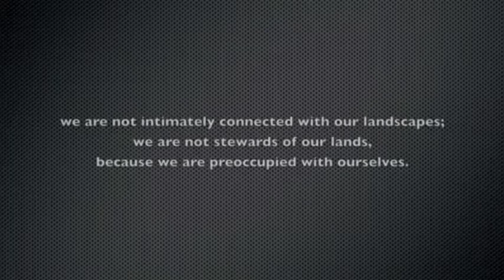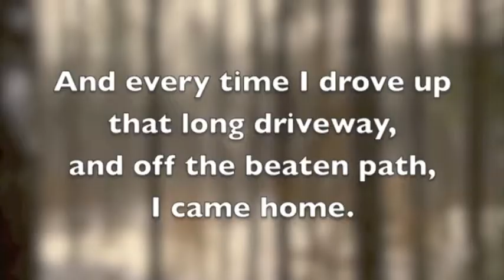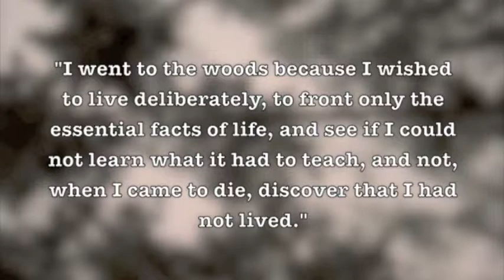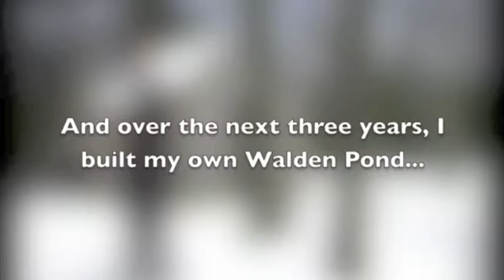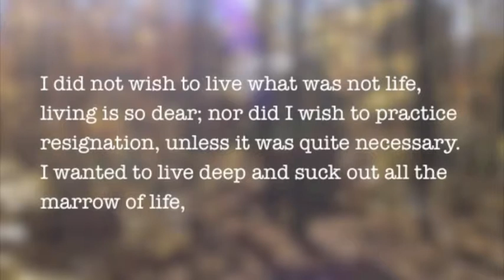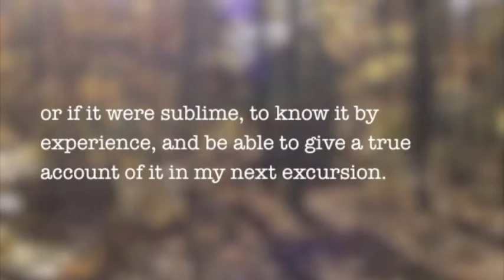EHTV Episode 11 Lost in Place, Found in Space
The 2011 Place and Placelessness Virtual Graduate Conference featured a short film competition.  EHTV is proud to present the three films submitted to the contest as a special series.  The first film comes from Amanda Hooykaas, PhD Candidate in the Department of Geography and Environmental Management at the University of Waterloo.

"This short film explores the relationships between place and self and history and future. Through an examination of creating a dwelling out of a space, this film attempts to capture the essence of Thoreau's Walden Pond in today's society. Compelling, thought-provoking, and aesthetic, this film challenges audiences to consider their own places in space, whether physically, spiritually, or otherwise." - Amanda Hooykaas